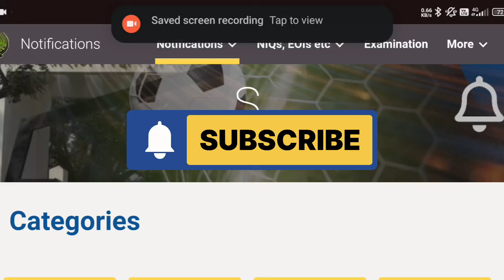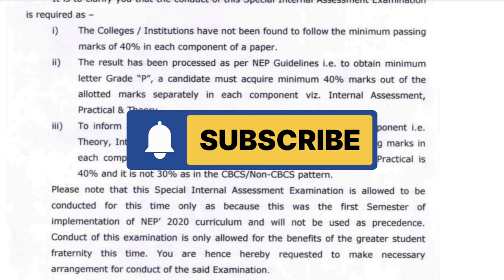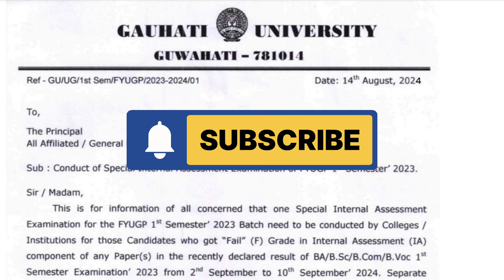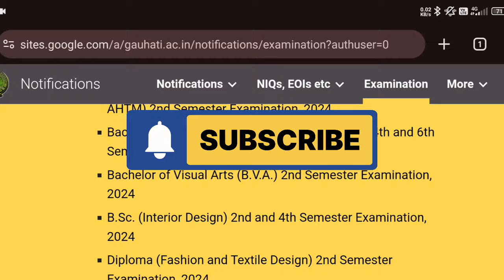আকৌ নতুনকৈ দিব FYUGP 1st Semester ৰ ফলাফল । Guwahati University | BA BSC BCOM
🔔 Don't forget to:

    Follow our Whatsapp Channel for instant updates and exclusive content.

Join our learning community and stay ahead in your academic journey!

This video contains content created by E-Pathshala and is intended for educational and informational purposes only.